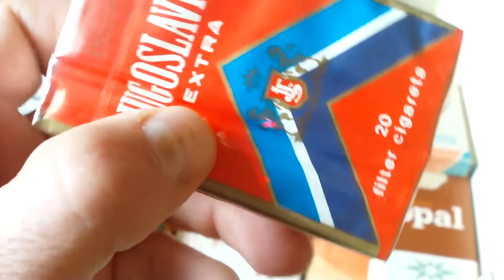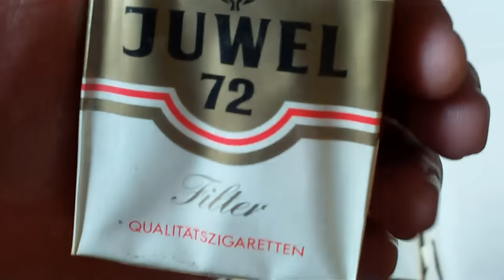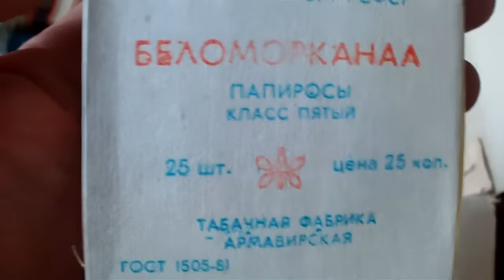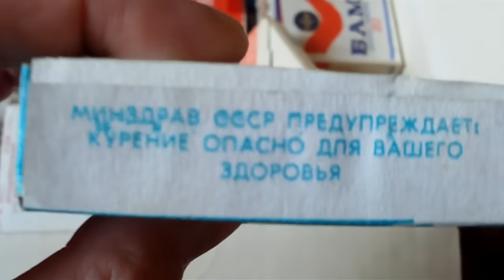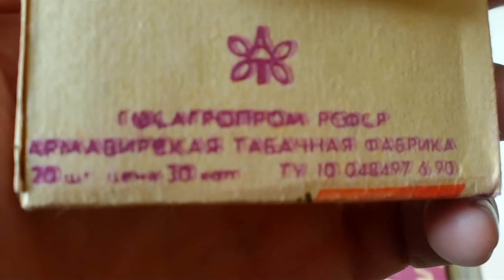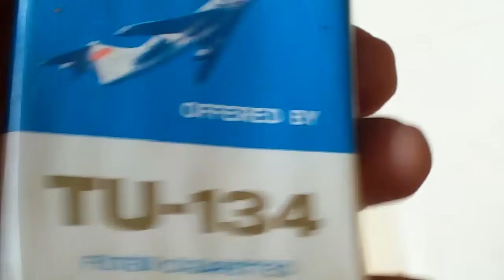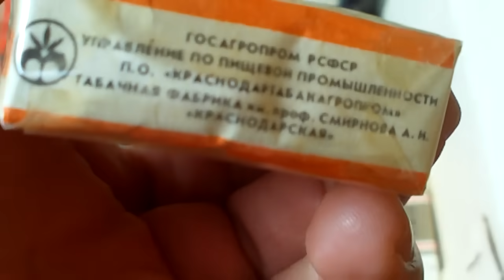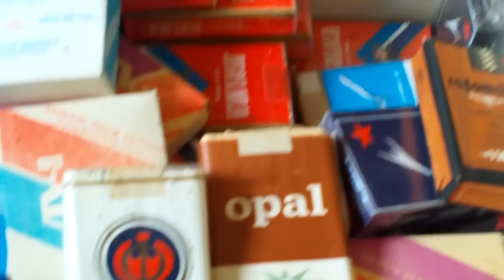Отец бросил курить 36 лет назад Куча сигарет СССР осталась... Целая коллекция! Смотрите...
Коробка с сигаретами  СССР 80-х годов. Настоящий клад! Кстати, люди коллекционирует старые пачки с сигаретами и даже продают их на аукционах.  Смотрите моё видео, я расскажу о коллекции отца и мы с вами увидим сколько стоили сигареты в далёких 80-х...